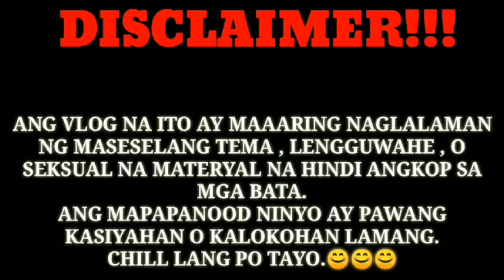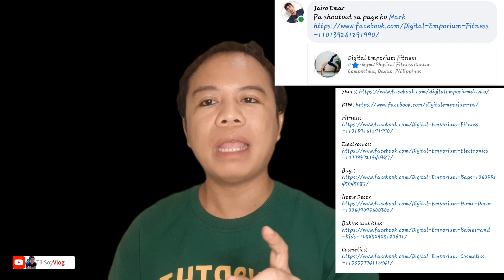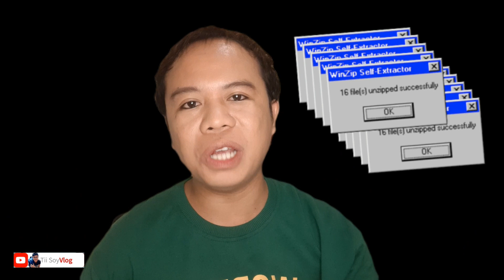Road to 3k |shout out Ep.2|Tii SoyVlog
Road to 3k na tayo guys.. Maraming salamat sa inyong suporta..

Danilo Maquiling
Mark Zuniega
Lea rose Tacaisan
biyaherong Pulubi
Car windows shop - Cherlyn and Raymon Perio
Ann gen Paclibar
Jean Sanchez
Jcmikz vlog
Jairo Emar - Promote Digital Emporium Fitness
UWC Span
Kelz and Janjan Morante